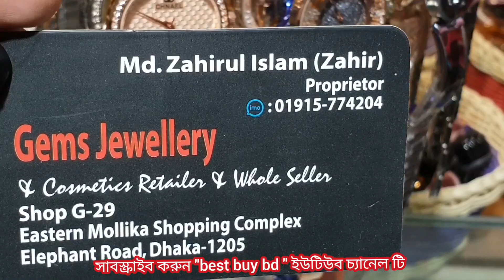পাইকারি দামে মেগনেট ও স্টাইলিশ কিছু ব্রান্ডের ঘড়ি কিনুন।buy Ladeis stylish watch collection